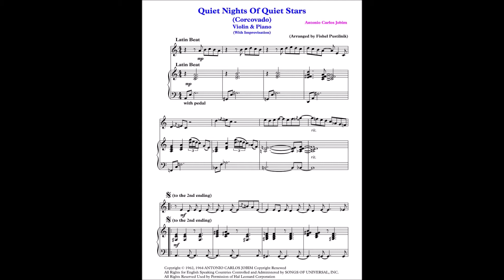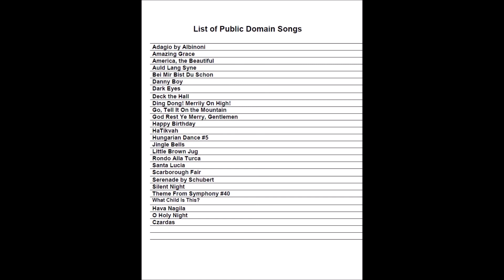"Quiet Nights Of Quiet Stars" for Violin and Piano (Sheet Music)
Jazz/Pop Version of the famous song "Quiet Nights Of Quiet Stars" for Violin and Piano. Arranged by Fishel Pustilnik, very well known as Composer/Publisher. His books "Jazz & Pop Piano Paradise" have become a commercial success and a hit with music teachers and students in Canada. (Thousands of books already sold in Canada). They are also starting to enter the US, Brazil, Norway, Russia, Holland, Israel, Belgium, Sweden, Finland, Greece, Latvia, and the UK markets. All my Arrangements have been made for Piano, Violin & Piano, Viola & Piano, Cello & Piano, Alto Sax & Piano, Tenor Sax & Piano, Trumpet & Piano, Trombone & Piano, Clarinet & Piano, Flute & Piano, Oboe & Piano and String Quartet. or email: Please email me if you need Piano Arrangements for Your Music. If you would like to get information about my New Compositions and Arrangements of Famous & Popular Songs, please email me at and you will be entitled to get an excellent arrangement of the popular song “Blues In A-Minor” absolutely FREE. You can buy all my arrangements at easyhitsmusic.com

Моя аранжировка "Quiet Nights Of Quirt Stars"- для Сkрипки и Фортепиано. Все мои аранжировки сделаны для Ф-но, Срипка & Ф-но, Альт Скрипка-Ф-но, Виолончель & Ф-но, Альт Сах & Ф-но, Тенор Сах & Ф-но, Труба & Ф-но, Тромбон & Ф-но, Флейта & Ф-но, Кларнет & Ф-но, Струнный Квартет. Только в Канаде продано более 10 тыс" для фортепиано. Вы можете купить аранжировки моей музыки и знаменитых популярных песен на сайтe